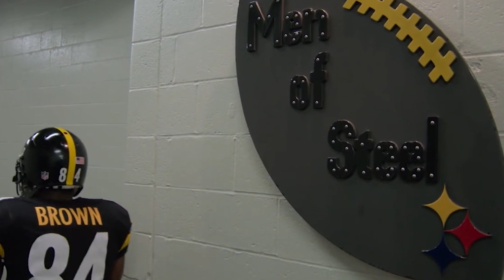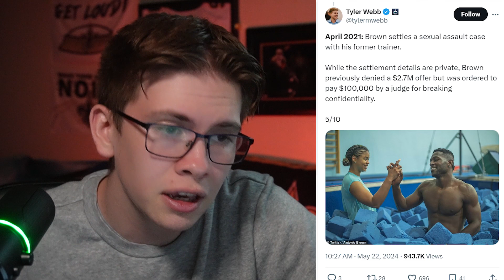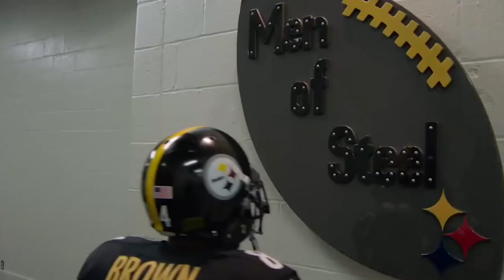Antonio Brown lost it all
Former star wide receiver Antonio Brown files for Bankruptcy after multiple incidents and legal trouble over the last few years.